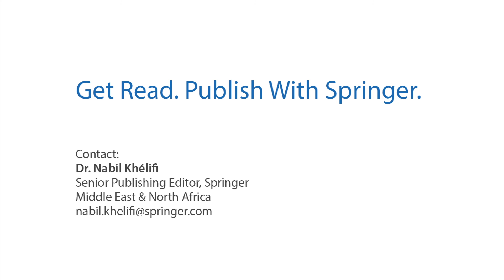Dr. Nabil Khélifi, Senior Editor, Springer's Contact for the Middle East & Africa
Dr. Nabil Khélifi is Senior Publishing Editor at Springer, responsible for Springer’s publishing activities in the Middle East and North Africa. He is recipient of the 2016 Green Future Leadership Award in recognition of work contributing to sustainable development through advancing science and promoting publications in Africa and the Middle East. Learn more about Springer's publishing program.